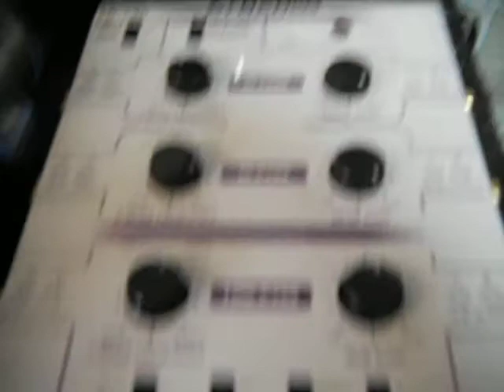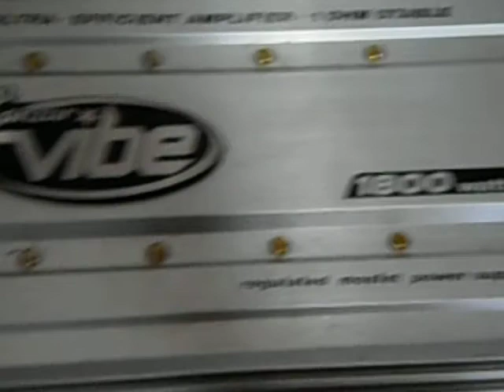$1300 audio system found in car at junkyard! MUST WATCH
this is not really ten grand, i estimate at about 1200 bucks. not a bad find tho!